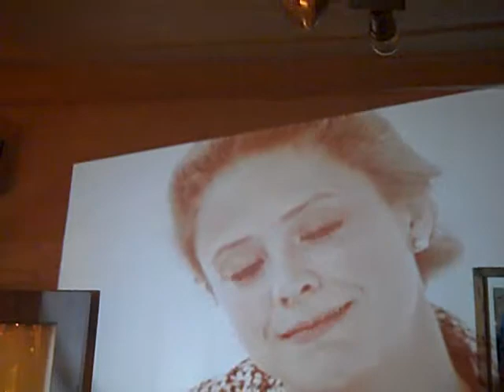Gloom Balloon - "Fix The Sunshine" @ The Livery (Saint Louis, MO) 10/30/2013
Hot Cut Alert!  Great set-closer.  I forgot that Blind Texas Marlin had played this show!  They're always in town for Halloween, oh yeah!  I didn't get any video of them playin', though.  Nertz!